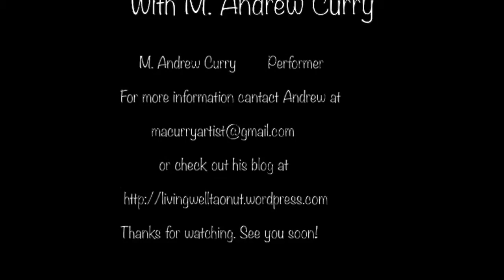T'ai Chi Ch'uan - Fast Set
This video is about T'ai Chi Ch'uan for Health and Wellness - This Week In Practice - Fast Set. These videos are intended for those who participate regularly in class.